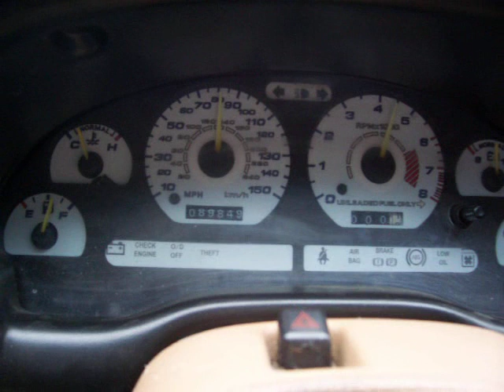'94 Mustang GT. (slow)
'94 mustang GT 5.0